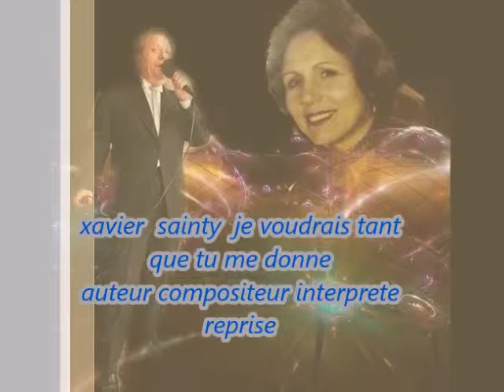je voudrais tant que tu me donne xavier sainty auteur compositeur interprete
video mariejose zimmermann ©(copyright)@